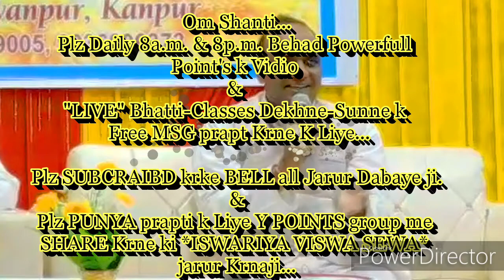विश्व में सभी के ओरिजिनल संस्कार&आत्मा का चमत्कारी भोजन करने की बेहद सहजविधि. राजयोगीBKमंजूनाथ भाईजी